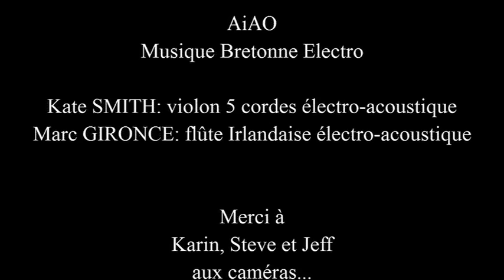AIAO.bzh - GAVOTTE DUBSTEP V1.0 live - Musique Bretonne Electro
AiAO au petit château dans la ville close de CONCARNEAU le 9 Juillet 2016.
Licence Creative Common - Attribution + Pas de Modification (BY ND) : Le titulaire des droits autorise toute utilisation de l’œuvre originale (y compris à des fins commerciales), mais n’autorise pas la création d’œuvres dérivées.